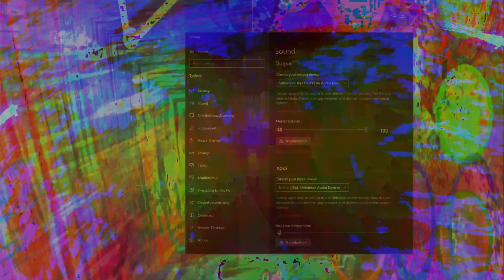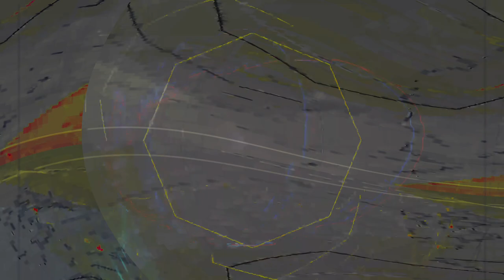Movie 24 09 01 10h42m37s series C